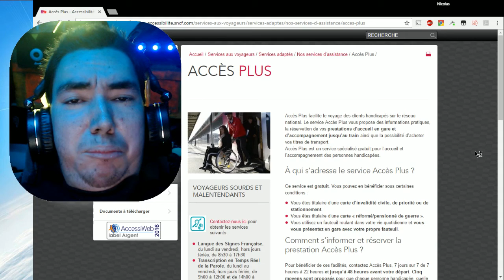Dysfonctionnements du Service Acces Plus de la SNCF en gare de Nice